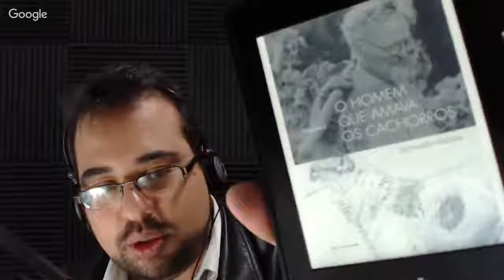Discutindo O Homem que amava os cachorros | Caixa de histórias podcast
Manda um recado pra gente:
caixad​ehisto​rias@​b9.com.br

Não há intenção de violar o direito autoral, o uso de trechos de obras literárias aqui se baseia no inciso III do artigo 46 da Lei 9.610/98 que diz que " Não constitui ofensa aos direitos autorais a citação em livros, jornais, revistas ou qualquer outro meio de comunicação, de passagens de qualquer obra, para fins de estudo, crítica ou polêmica, na medida justificada para o fim a atingir, indicando-se o nome do autor e a origem da obra"